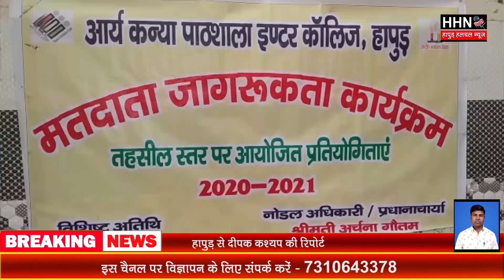हापुड़ के बालिका इंटर कॉलेज में मतदाता जागरूकता कार्यक्रम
उत्तर प्रदेश के जनपद हापुड़ के एक बालिका इंटर कॉलेज में मतदाताओं को देश के मजबूत लोकतंत्र के तहत मिले मतदान के लिये जागरूक कार्यक्रम का आयोजन किया गया।

विओ - आपको बता दें कि देश व प्रदेश में है 25 दिसंबर को मतदाता जागरूकता दिवस के रूप में मनाया जाता है इसी कड़ी में जनपद हापुड़ के तहसील सदर क्षेत्र के एक बालिका इंटर कॉलेज में 1 मतदाता जागरूकता कार्यक्रम का आयोजन करते हुए वाद विवाद प्रतियोगिता एवं लेखन प्रतियोगिता का आयोजन किया गया जिसमें छात्राओं ने लोकतंत्र में मतदान की आवश्यकता को लेकर अपने अपने विचार प्रकट किए।
हमारे संवाददाता दीपक कश्यप से बात करते हुए कॉलेज की प्रधानाचार्य अर्चना गौतम ने बताया कि देश में एक विकासशील सरकार बनाने के लिए देश के प्रत्येक नागरिक को लोकतंत्र के तहत मिले मतदान के अधिकार का प्रयोग करना अत्यंत ही आवश्यक कार्य है क्योंकि देश के प्रत्येक नागरिक को लोकतंत्र के अंतर्गत यह एक महत्वपूर्ण अधिकार मिला हुआ है साथ ही उन्होंने कहा कि इस कार्यक्रम के माध्यम से जहां छात्राओं को आगामी समय में विकास के लिए मतदान की आवश्यकता को लेकर प्रेरित किया जा रहा है तो वही अधिकांश छात्राओं के ग्रामीण क्षेत्र के होने के कारण उनके परिजन एवं आसपास क्षेत्र में मतदान की आवश्यकता के लिए लोगों को जागरूक करने के उद्देश्य से छात्राओं को जागरूक किया जा रहा है।
हापुड़ से संवादाता दीपक कश्यप की रिपोर्ट